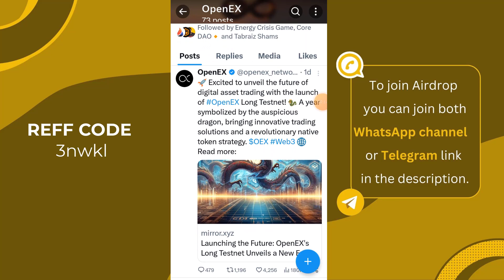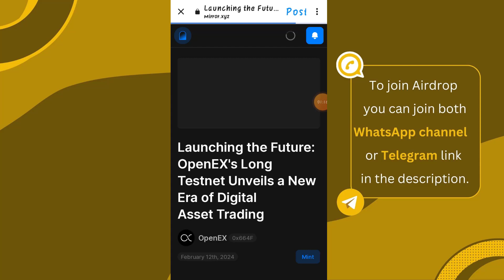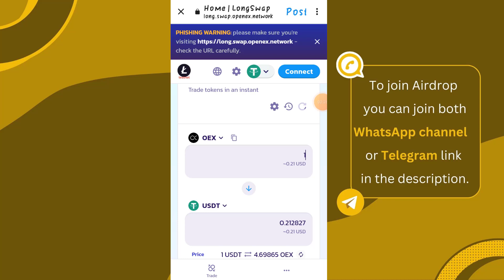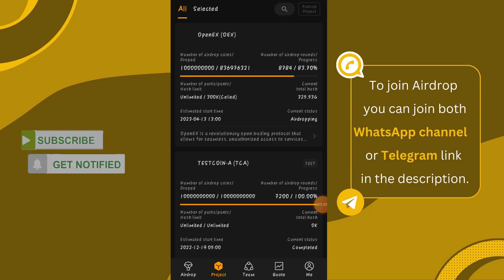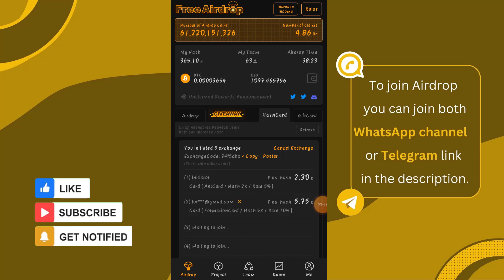OpenEX (OEX) Free Mining COIN Price | Satoshi Free Mining App New Update | Free Bitcoin Mining App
In this video we will talk about :

satoshi
satoshi mining app
satoshi app kaise use kare
satoshi new update
satoshi hero
satoshi btc mining
satoshi nakamoto
satoshi core withdrawal
satoshi app
satoshi airdrop
satoshi oex airdrop
satoshi mining app withdraw
satoshi mining
satoshi mining kaise kare
satoshi mining app face verification
satoshi mining app new update
satoshi mining app se paise kaisekamaye
satoshi mining app verification
satoshi mining app by shams tabrez
satoshi miner app
satoshi mining app real or fake
satoshi mining app create account
satoshi mining app account kaisebanaye
oex mining app
oex mining
oex mining update
oex mini stove
oex mining price
oex mini teclado
satoshi oex mining
oex etna mini stove
oex coin mining
satoshi oex mining withdrawal
free bitcoin
free bitcoin mining sites withoutinvestment 2023
free bitcoin 2fa code kya hai
free bitcoin earning website
free bitcoin mining sites withoutinvestment 2022
btcs mining
satoshi btcs
core mining satoshi
satoshi mining speed boost
satoshi mining app review
satoshi mining application
bitcoin mining
core mining
satoshi btcs core mining
btc mining
mining
btc mining app
satoshi bitcoin mining app
how to apply cake core kyc
cake core staking
satoshi btc mining fast
satoshi btc mining withdrawal
satoshi btc mining verification problem
satoshi btc mining how to use
satoshi btc mining me account kaise banaye
satoshi btc mining withdrawal kaise kare
satoshi btc mining app kaise use kare
satoshi btc mining core withdrawal
satoshi bịc mining face verification
satoshi btc mining 2023
satoshi btc mining withdrawal in pakistan
satoshi btomining  real or fake
satoshi core metamask wallet add
satoshi core new update today
satoshi core withdrawal metamask
Satoshi core claim
Satdsi Core claim metamask
how to withdraw satoshi core mining
how to claim satoshi core
how to claim satoshi core airdrop
how to sell satoshi core
how to transfer satoshi core to metamask
Dsatoshi core new update
free bitcoin satoshi faucet
free bitcoin satoshi
free btc satoshi
earn free btc satoshi
claim free btc satoshi
oex coin price prediction
oex update
oex testnet
oex coin update
Oex coin
oex airdrop
oex price
oex core airdrop
oex coin news today
satoshi free mining app
btcs mining new update
satoshi app update

free crypto airdrops
crypto airdrop
free airdrop crypto
make money from home
online earning